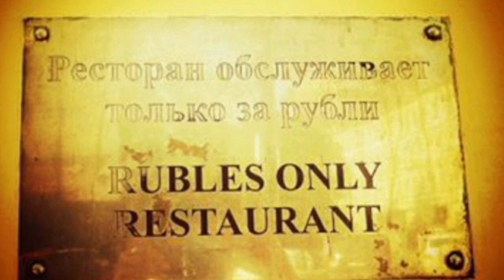Mukbang ng ulo ng Salmon ||| ManangBiday Moscow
Maraming salamat po sa lhat ng nag share ng blessings..Please connect with THEM THANK YOU

@Hana Montana
@Ems vlog
@Dodoy Ubogan
@Karlou Family
@Julie Dugao
@Nannie Nunah
@Arose Ednagac
@Yamool Koh
@cancer ox23
@tita inday driver sa wheelchair
@Phinang vlog
@Maricel TANGUILIG
@Mc Italia channel
@Evangeline Jotojot
@Enilec Blossom20
@Arnel Enites
@Lani RodriGuest
@Inday Cherryl
@elma tejero blanza
@aljoi channel
@jamex Godal
@Chonalyn Pineda
@Proud Waray
@Mateo Channel

Ingredients:
ulo ng salmon
lemon
Chinese cabbage
tomatoes
onion